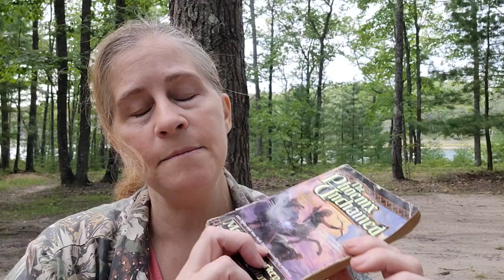Book review/ recap - Chapters 1-10 of The Phoenix Unchained by Mercedes Lackey and James Mallory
I am going to give this a try and hope that it is well received, let me know what you think and suggestions are appreciated
0:00-1:47 intro(sorry about any wind noise)
1:14-30:15 a sketchy recap of the story so far
30:15-49:39 recapping chapter 10 Into the Mountains
49:39-54:46 final thoughts

If you want to drop me a line
Christine S.